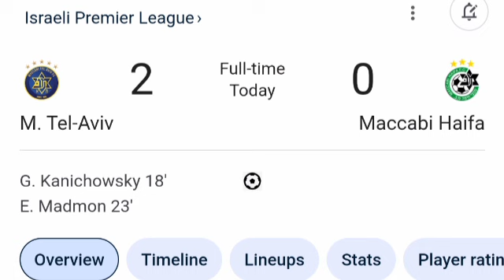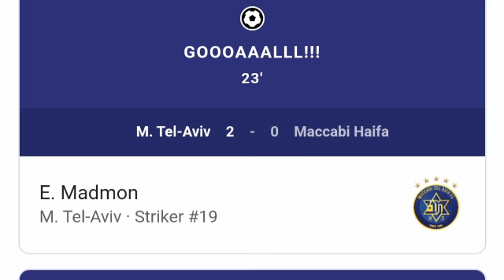מכבי תל אביב נגד מכבי חיפה (2-0) שער אלעד מדמון, כל השערים והארכות